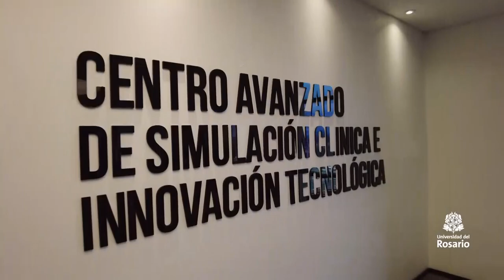URosario País: Ramiro Osorio/ Gestores de éxito/ Viaje por el Chocó